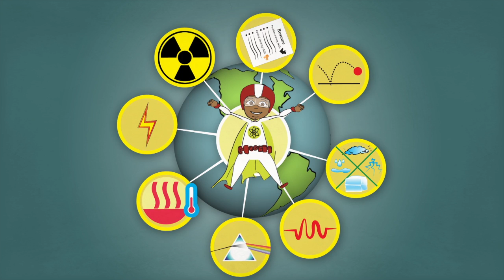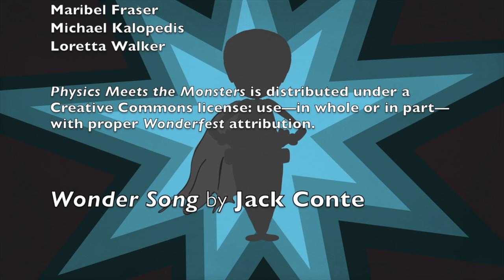Physics Meets the Monsters, Part 2: CAREERA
This is the second of three "Physics Meets the Monsters" (PMM) videos. PMM encourages students to enroll in middle school and high school physics -- which is THE gateway course to advanced study of many STEM fields. PMM is produced by nonprofit Wonderfest, the San Francisco Bay Area Beacon of Science.